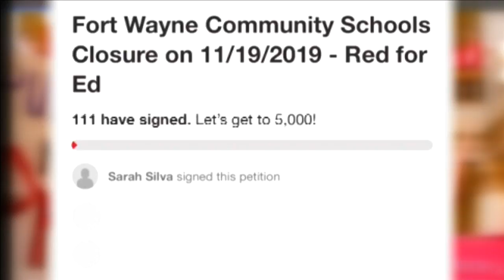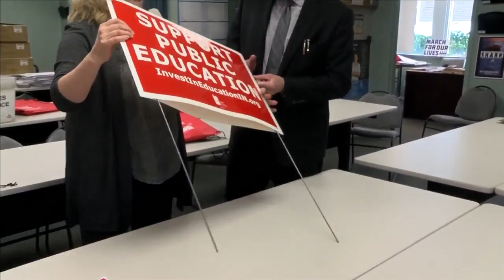Online petition urges FWCS officials to close schools Tuesday for 'Red for Ed' rally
To close or not to close is a key question that Fort Wayne Community Schools officials are wrestling with in the countdown to a major public education rally.